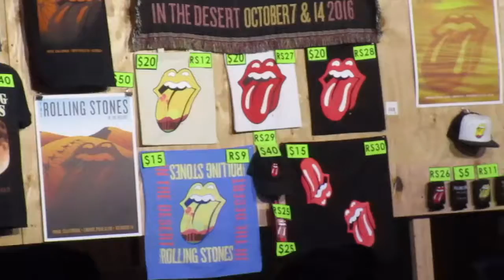MERCHANDISESTONES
MS_16